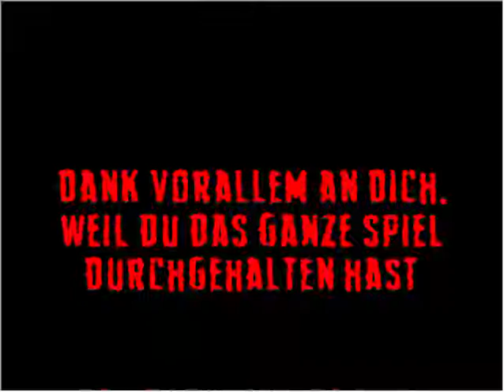Zonbi - Night in Hilly Creek - Playthrough Part 21 - Cusco gegen Nero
Ein Spiel von Shoben.